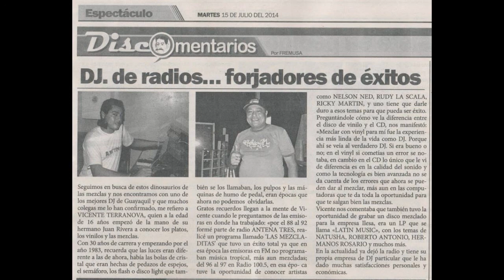LOS DIAMANTES DE ECUADOR MEZCLADO POR DJ VICENTE TERRANOVA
HICE ESTE MEZCLADITO EN HONOR A UNAS DE LAS ORQUESTAS MAS POPULARES DE MI LINDO ECUADOR. UN RECONOCIMIENTO MUY ESPECIAL TUVE EL ORGULLO DE VERLOS TOCAR EN VINCES Y ES UN ESPECTACULO UNICO. SIGAN ADELANTE MUCHACHOS HAY DIAMANTES PARA RATO.